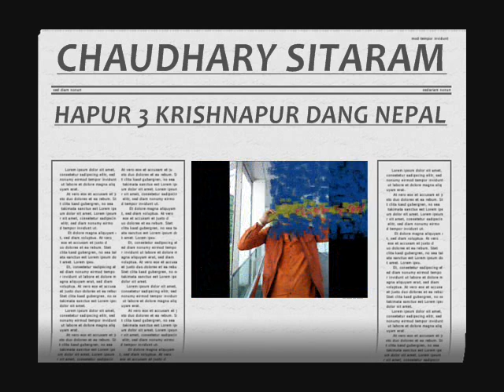new tharu song dangali hapur 3 krishnapur mp4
csitaram kusum cy hapur dang